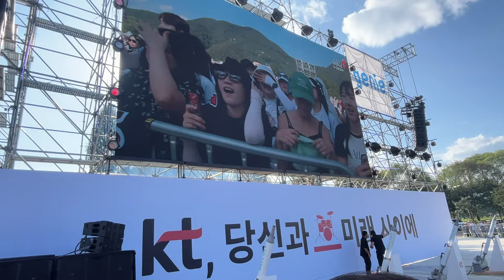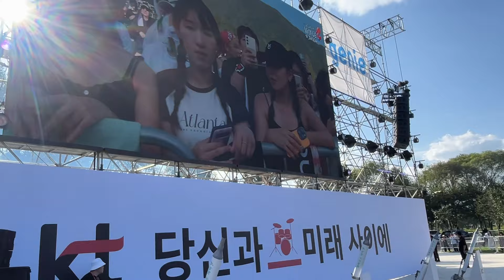[2024.08.31] KT VOYAGE to Jarasum - 터치드(6) Love is Dangerous